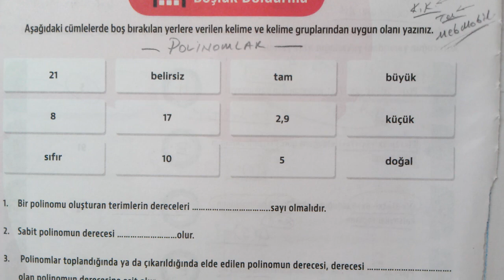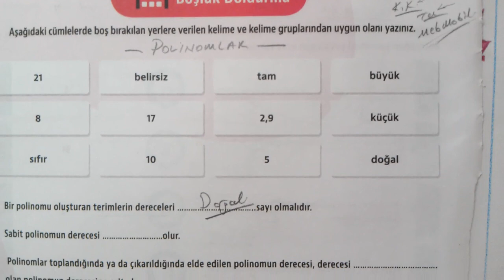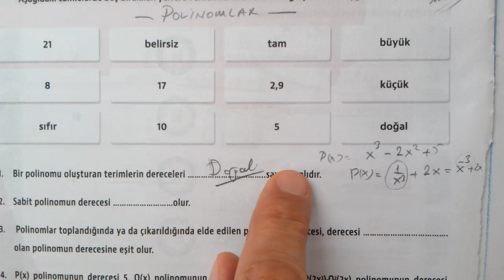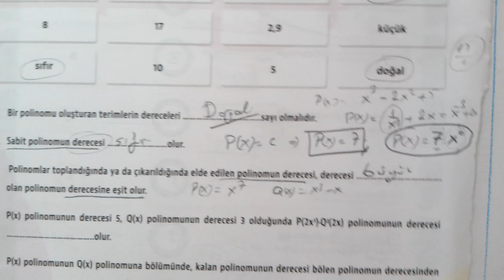10. Sınıf | Çalışma Defteri | Matematik 10 | 4. Sayı | Polinomlar | Sayılar Cebir | Boşluk Doldurma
Çalışma Defteri Matematik 10 | Sayılar ve Cebir | Polinomlar | 4. sayı | 3. ünite | Boşluk Doldurma
10. sınıf Matematik Meb Çalışma Defteri Soruları çözümleri | Boşluk Doldurma testi
MEB Çalışma defteri | matematik 10 | Polinomlar | 4. sayı | Boşluk Doldurma | Boşluk Doldurma testi soruları cevapları | Polinomlar 4. sayı Boşluk Doldurma testi | eba akademik destek | Polinomlar Boşluk Doldurma
OGM Materyal Matematik Defteri soruları çözümleri | MEB Matematik Çalışma defteri çözümleri | EBA Matematik Çalışma defteri soruları  | EBA Akademik destek | çözümler | matematik 10
10. Sınıf MEB Çalışma defteri Soruları 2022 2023 Testleri Matematik Çözümleri
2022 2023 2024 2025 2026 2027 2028
10. SINIF MATEMATİK Meb çalışma defteri soruları ünite 3 Polinomlar
10. Sınıf MEB çalışma defteri soruları testleri çözümleri Matematik
10. Sınıf MEB Kazanım Kavrama Testleri
MEB Kazanım Kavrama Testleri Çözümleri
10. Sınıf çalışma defteri soruları ünite 3
çalışma defteri soruları ünite 3 | 10. sınıf matematik 4. sayı
10. Sınıf Kazanım
MEB 10. Sınıf Testleri
TYT Konuları Mantık
#10.sinif
10. Sınıf Testleri Konu Anlatımlı Çözümler
10. Sınıf ÇALIŞMA defteri SORULARI Testleri